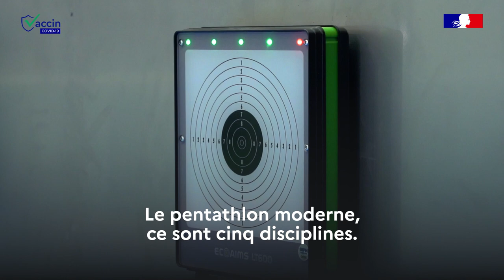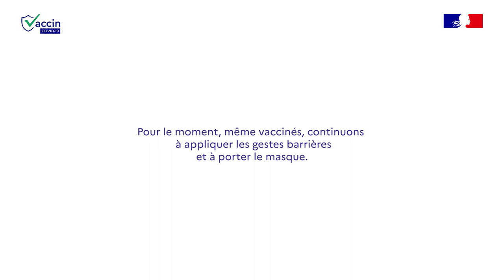Marie Oteiza, vaccinée avant les JO de Tokyo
COVID19 | « C'est rassurant pour mon sport et ma vie extrasportive. »

🥇 À l’occasion des épreuves de pentathlon moderne des JO de Tokyo, retrouvez le témoignage de Marie Oteiza, vaccinée quelques semaines avant le début de la compétition.